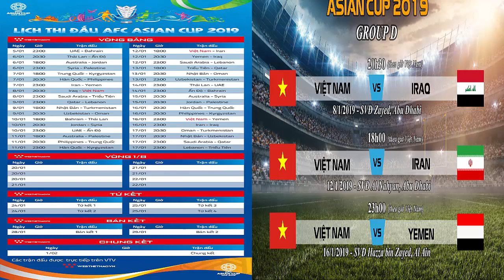Lịch thi đấu bóng đá ĐT Việt Nam.VCK Asian cup 2019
Kênh DNM Sports .
Trân trọng gửi tới quý vị lịch thi đấu vòng chung kết (VCK) Asian Cup diễn ra tại United Arab Emirates (U.A.E) từ ngày 5/1 tới 1/2/2019.
Sau nhiều năm, đội tuyển Việt Nam mới lại được dự vòng chung kết Asian Cup, kể từ năm 2007, Việt Nam cùng Indonesia, Malaysia và Thái Lan góp mặt với tư cách là 4 đội chủ nhà. Ở VCK Asian Cup 2019 diễn ra tại U.A.E, tuyển Việt Nam nằm ở bảng D cùng 3 đội bóng Tây Á gồm Iraq, Iran và Yemen. Đây là 3 đội bóng mạnh, song cái duyên với các đối thủ Tây Á là cơ sở để đội bóng của HLV Park Hang Seo có quyền hy vọng sẽ tạo ra bất ngờ.

Lịch thi đấu tuyển Việt Nam ở vòng chung kết Asian Cup 2019
chân thành cảm ơn quý vị và các bạn đã xem .
chân trong kính chào .hẹn gặp lại video tiếp theo

Danh mục :          thê